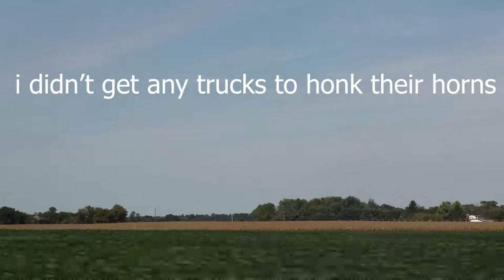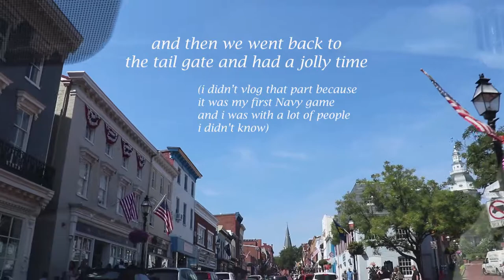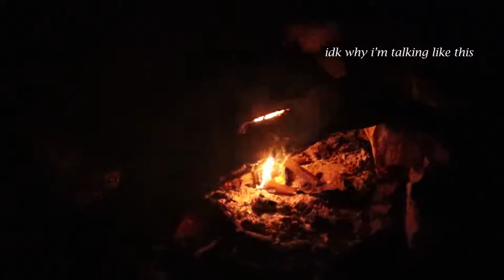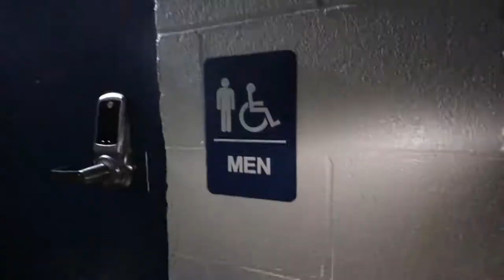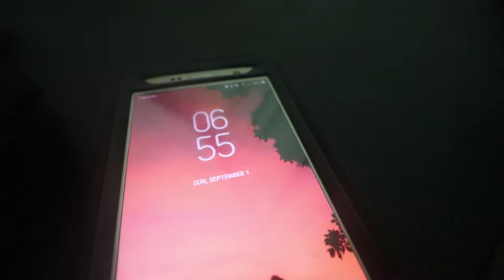My First Time Camping (vlog)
Well this was an adventure...I've always wanted to go camping and I finally got the chance last weekend!  Of course it didn't go as planned, but that's why we vlog!  Thank you so much for checking out my video...I hope you enjoy and here is the link for my medical cannabis patient version: